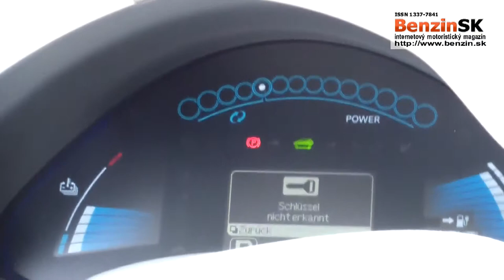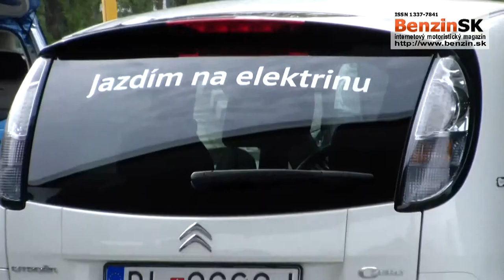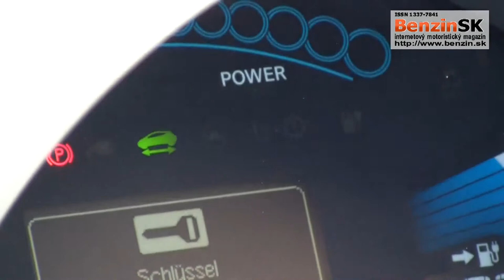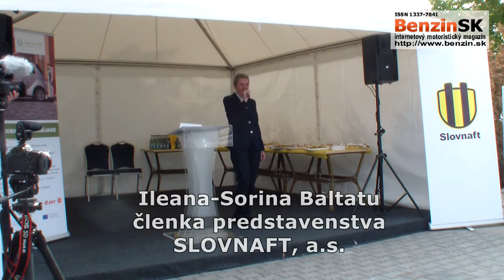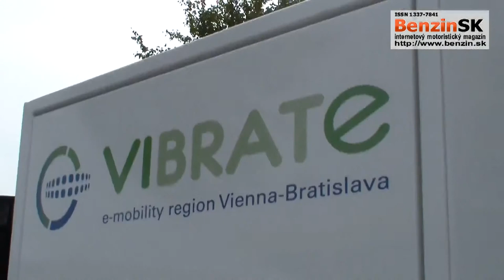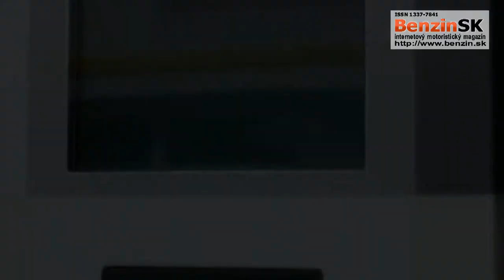Prva rýchlonabíjacia stanica pre elektromobily na Slovensku - časť 2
Západoslovenská energetika spolu s rakúskymi partnermi cezhraničného projektu VIBRATe -- EVN, Wien Energie a VERBUND, otvorili 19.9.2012 prvú rýchlonabíjaciu stanicu na Slovensku. Majitelia elektromobilov tak môžu svoje ekologické vozidlo nabiť za 20 minút na čerpacej stanici
Slovnaft v bratislavskej Petržalke. Nabíjanie je do konca roka zadarmo.